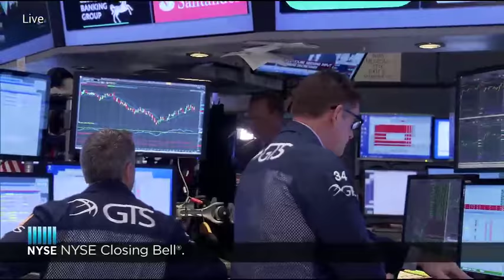BHP Billiton Limited Celebrates their 30th Anniversary of Listing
The New York Stock Exchange welcomes executives and guests of BHP Billiton Limited (NYSE: BHP) to celebrate their 30th Anniversary of Listing. To honor the occasion, Peter Beaven, Chief Financial Officer, will ring The NYSE Closing Bell.